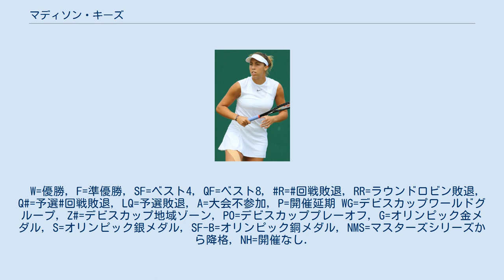マディソン・キーズ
マディソン・キーズ（Madison Keys, 1995年2月17日 - ）は、アメリカ合衆国・イリノイ州ロックアイランド出身の女子プロテニス選手。
2017年の全米オープン女子シングルスの準優勝者である。
 4歳からテニスを始める。
2009年にプロに転向。
 2009年4月のMPSグループ選手権で主催者推薦でWTA大会に初出場した。
1回戦でアーラ・クドゥリャフツェワを 7-5, 6-4 で破り14歳にして初勝利を挙げた。
2回戦で当時10位のナディア・ペトロワに 3-6, 2-6 で敗れた。
 4大大会は2011年全米オープンに主催者推薦で初出場。
1回戦でジル・クレイバスを 6-2, 6-4 で破り4大大会の初勝利を挙げた。
2回戦で第27シードのルーシー・サファロバに 6-3, 5-7, 4-6 で敗れた。
 2013年全豪オープンでは2回戦で第30シードのタミラ・パシェクを 6-2, 6-1 で破り初めて3回戦に進出した。
3回戦では第5シードのアンゲリク・ケルバーに 2-6, 5-7 で敗れた。
5月のムチュア・マドリード・オープンではラッキールーザーとしての出場であったが、1回戦で李娜を 6-3, 6-2 で破りトップ10プレイヤーに初めて勝利した。
 2014年6月のエイゴン国際で初の決勝に進出した。
決勝ではアンゲリク・ケルバーを 6–3, 3–6, 7–5 で破り19歳でツアー初優勝を果たした。
 2015年全豪オープンではノーシードから3回戦でペトラ・クビトバを 6-4, 7-5 、準々決勝ではビーナス・ウィリアムズを 6-3, 4-6, 6-4 で破りベスト4に進出した。
準決勝ではセリーナ・ウィリアムズに 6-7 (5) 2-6 で敗れた。
 2016年6月のエイゴン・クラシックでツアー2勝目を挙げ、6月20日付のランキングで10位となり初のトップ10入りを果たした。
2016年8月のリオ五輪で初めてのオリンピックに出場した。
準決勝でドイツのアンゲリク・ケルバーに 3-6, 5-7 で敗れた後の3位決定戦でチェコのペトラ・クビトバに 5-7, 6-2, 2-6 で敗れメダルを逃した。
 2017年全米オープンで4大大会シングルス初の決勝に進出した。
決勝ではアメリカ対決となったスローン・スティーブンスに 3-6, 1-6 で完敗し準優勝者となった。
 2018年はツアーの決勝進出はなかったが、4大大会では全豪オープンでベスト8、全仏オープンと2018年全米オープンでベスト4と安定した成績を残している。